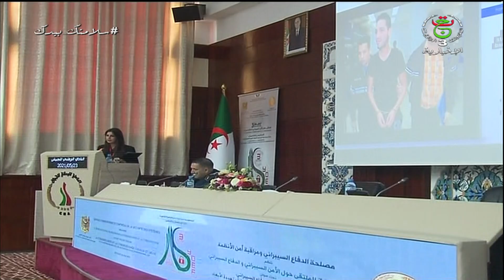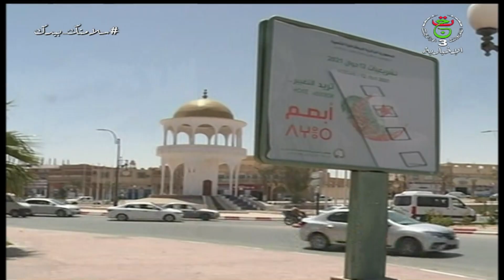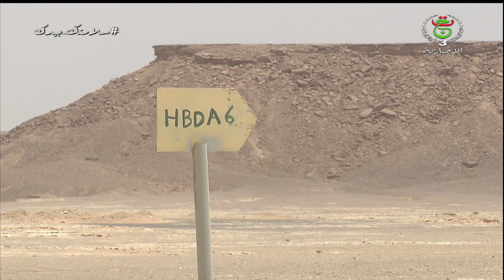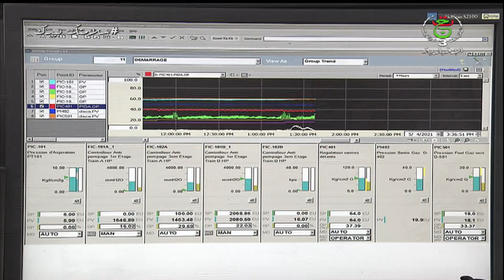نشرة الأخبار الرئيسة 23-05-2021